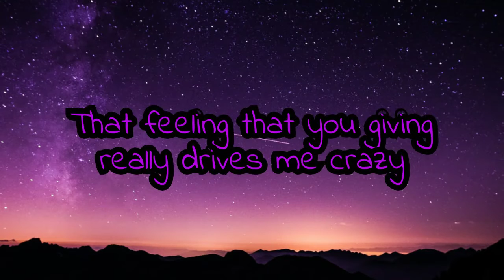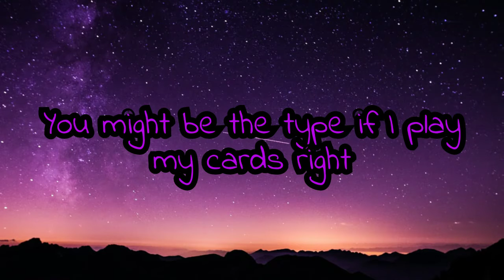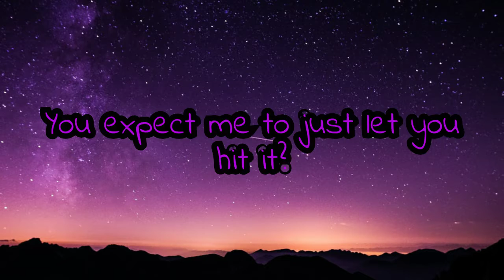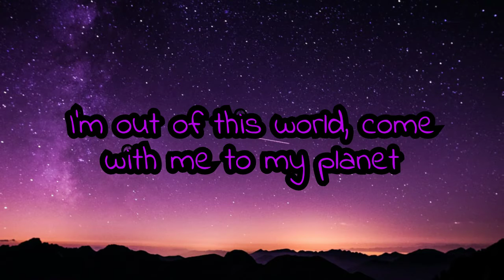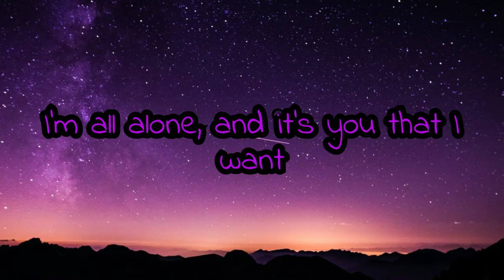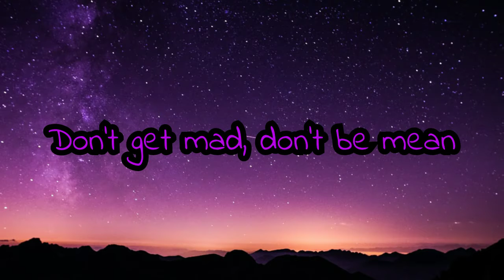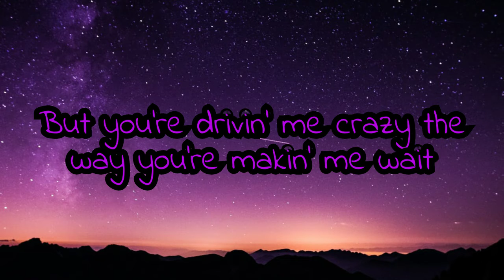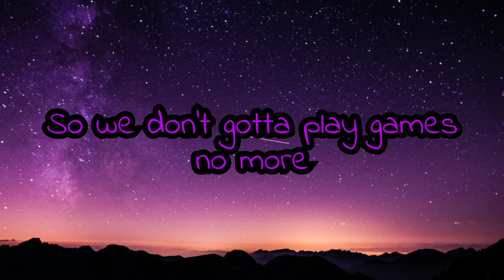Nelly Furtado ft.Timbaland - Promiscuous (Lyrics)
Performed by: Nelly Furtado and Timbaland